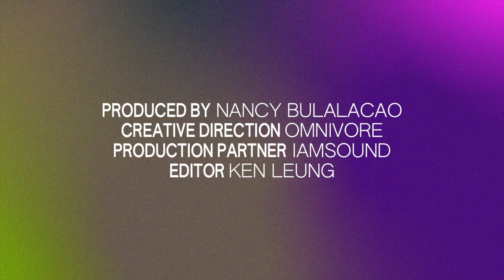Essential Dreamers of Filipino American Food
Stories, memories and thinking that are shaping Filipino American Cuisine.
Featuring
Angel Dimayuga
Ligaya Mishan
Nicole Ponseca
Moderated by Alexandra Cuerdo

Photo credit for Ligaya Mishan, Tony Cenicola/The New York Times